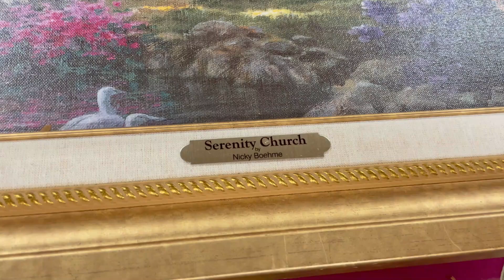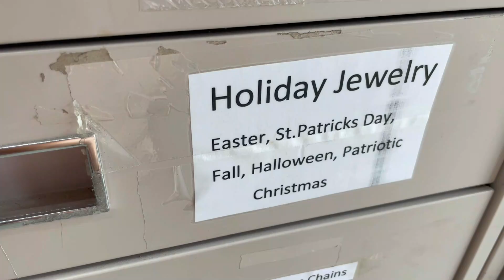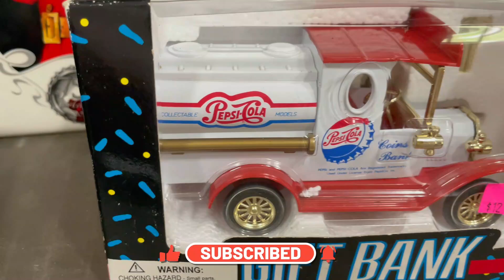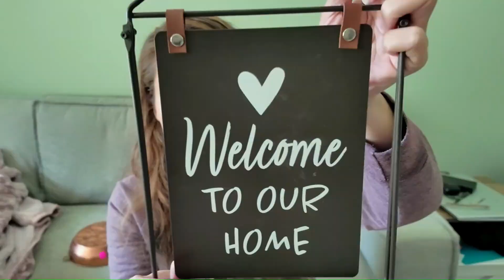COME THRIFT WITH ME ! HOME DECOR THRIFT HAUL SEE WHAT I GOT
Come thrift with me in the country and see what I got!

FOLLOW ALONG ON MY OTHER SOCIALS! 💕